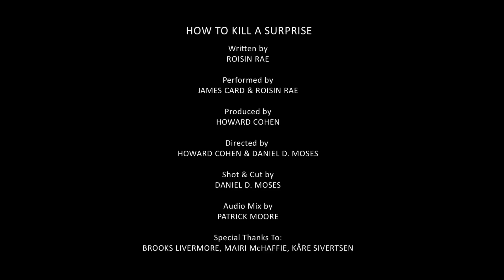Relationship Problems: How To Kill A Surprise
Performed by James Card & Roisin Rae
Written by Roisin Rae

Directed by Howard Cohen & Daniel D. Moses